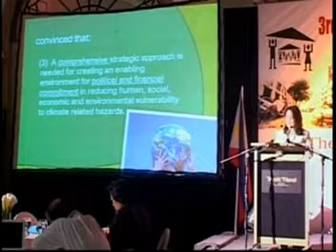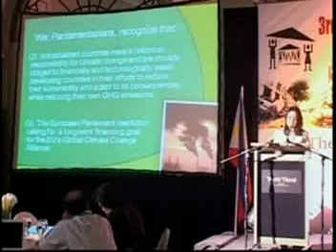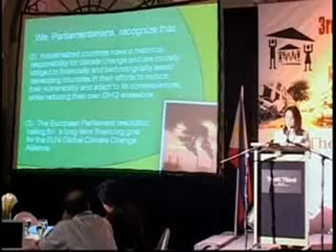Day 2: 3rd Global Congress of Women in Politics and Governance (part 18)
Theme: Gender in Climate Change Adaptation and Disaster Risk Reduction. October 19-22, 2008 at Manila, Philippines